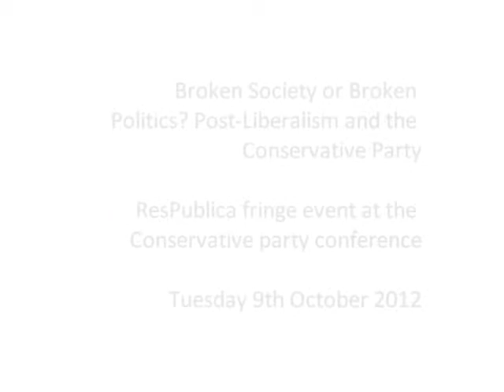Broken Society or Broken Politics? Post-Liberalism and the Conservative Party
ResPublica fringe event at Conservative Party conference co-hosted with Demos.

Speakers:

- Jesse Norman MP, Conservative MP for Hereford and South Herefordshire;
- David Goodhart, Director, Demos;
- Phillip Blond, Director, ResPublica;
- Peter Oborne, Chief Political Commentator, The Daily Telegraph.